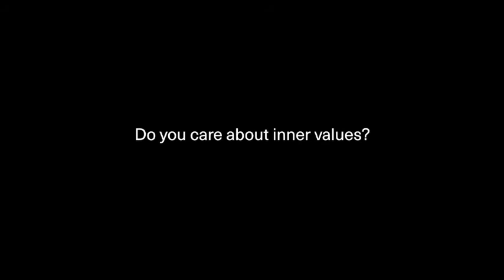MAGNETIC AUTOCONTROL m TRIPOD FLOWMOTION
m-TRIPOD FLOWMOTION

PRODUCTO NUEVO 2019 DE MAGNETIC AUTOCONTROL.

Diseño revolucionario, ganó el German Design Award 2018
Amplias funciones y operación intuitiva.
El mecanismo de brazo de caída (opcional) permite el paso durante cortes de energía o alarmas
Módulo enchufable Ethernet para conexión IP (opcional)
Diseñado para 10,000,000 ciclos de apertura y cierre.

Vida Util Aprox. 15 a 20 años ( Dependiendo los ciclos diarios)

2 años de Garantía